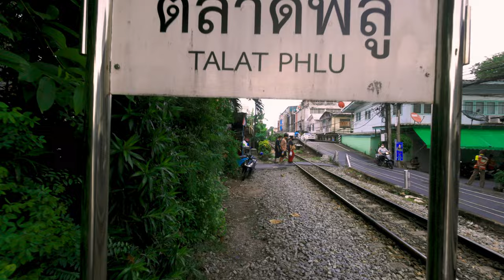Hidden walking path in Thailand [4K] Train Tracks along real Thailand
Started my walk from the Wutthakat BTS station. Went south on Wutthakat Rd then east on Wutthakat 24 Ally. It's a small road between a few apartment homes that end at the tracks.

I followed the tracks north along several small homes. The people here were kind and going about their lives.

I arrived at the Talat Phlu train station, then walked north from there to the Talat Phlu Fire Station. Just west from there I ended my video at the Talat Phlu Pier. I walked on to the Tha Phra MRT station but this area was mostly commercial and did not have much to see.

Sorry about the color grading, still learning ^_^